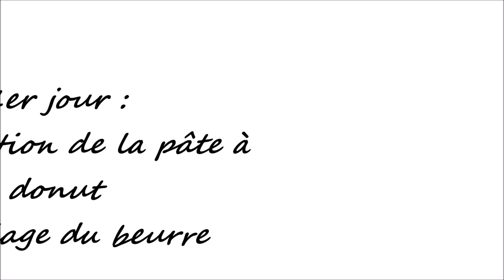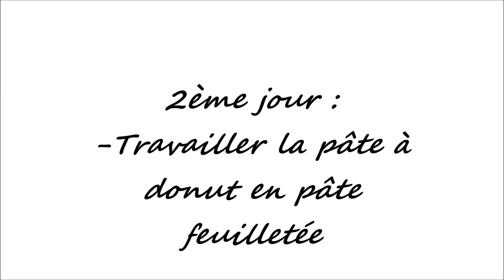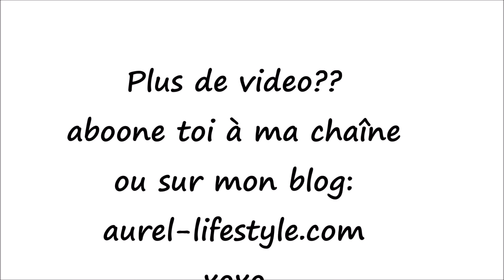Recette du CRONUT VERITABLE ( real cronuts recipe)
Recette de cronut du chef dominique ansel! Recette de donut et croissant!